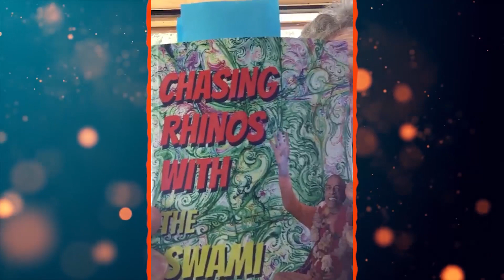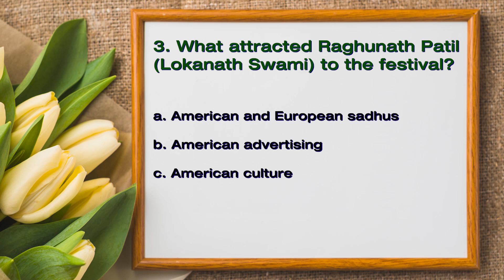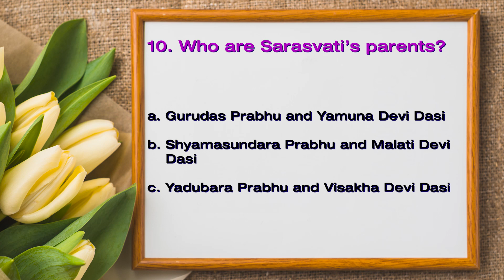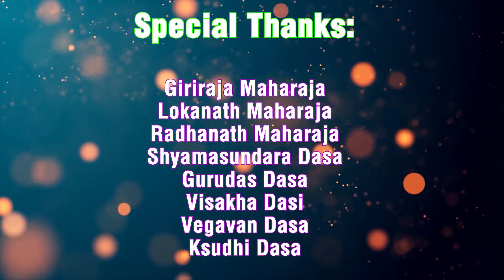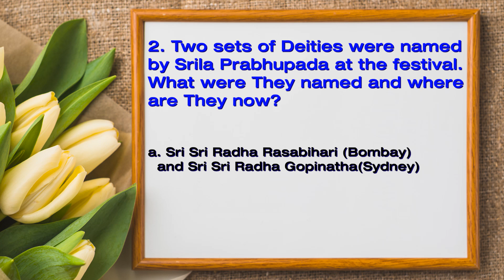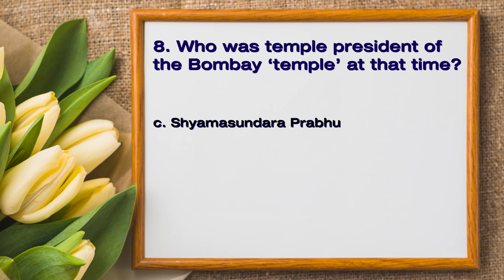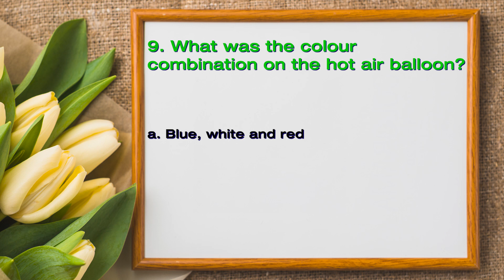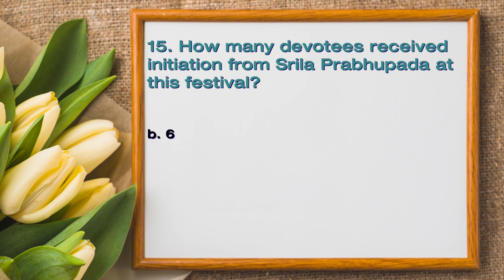Relive Lokanath Swami's First meeting Srila Prabhupada in this 11-Day Festival. Day 10 of 11 l 3 Apr